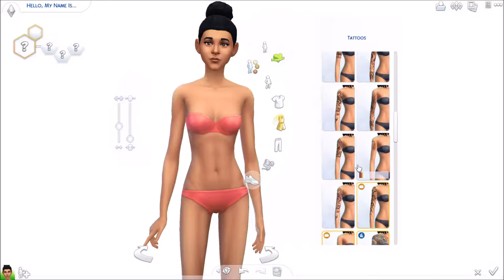TS4, Themed 2 | Lydia Clendon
Lydia Clendon is a vampire.
Backstory: Lydia was first born in 1667. When she was 16 (year: 1683) she met her true love. He ended up being a vampire, he turned her, and in the next few days, he was killed by a vampire hunter. She fled her hometown, Willow Creek, and founded Windenburg. Although she founded it, she compelled humans to think they did and told them to say they founded it. She lives there to this day, her vampiric identity a secret.
Note: I'm aware of slight mishap on the thumbnail, if you noticed it.